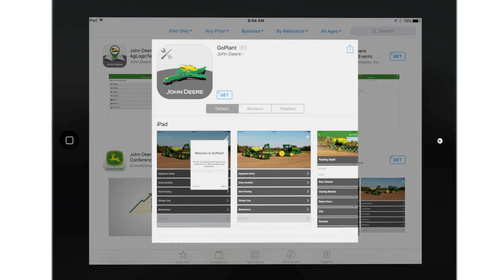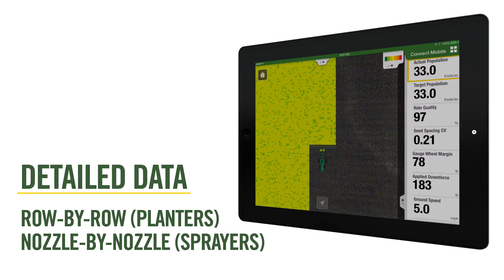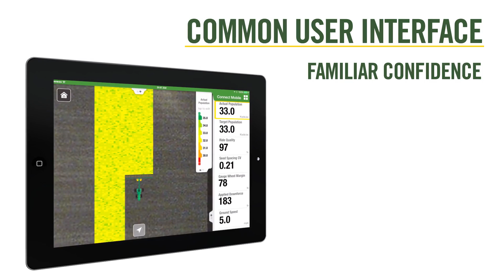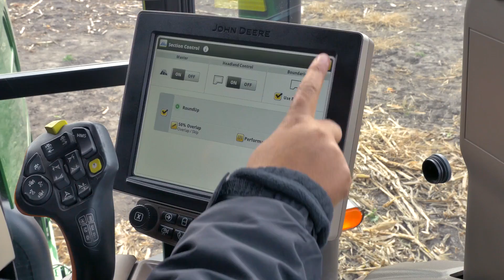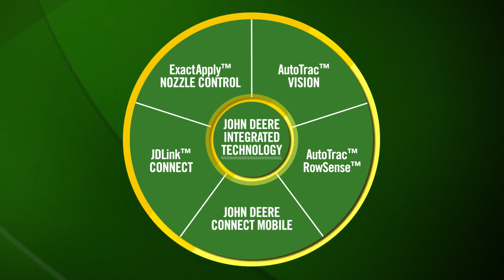John Deere Connect Mobile Integrated Technology Solutions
A new iPad application ready to support planting and spraying operations with row-by-row and nozzle-by-nozzle detail. Visualize and document performance at this new level, fully integrated with related technology solutions, and free to download and use in 2017.